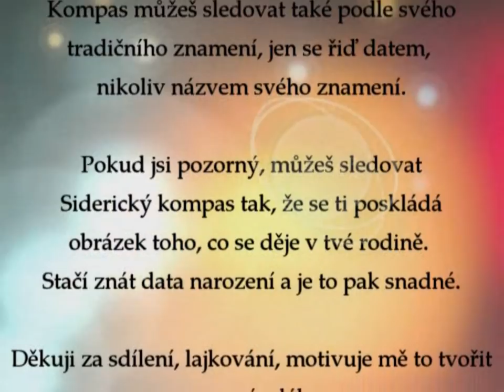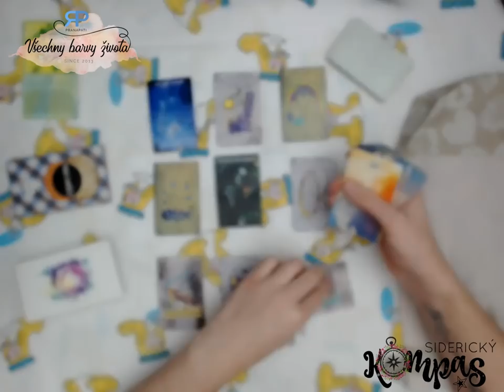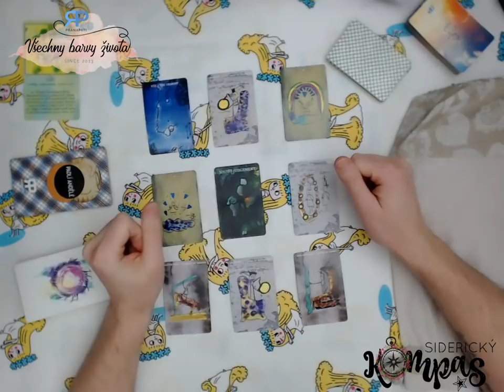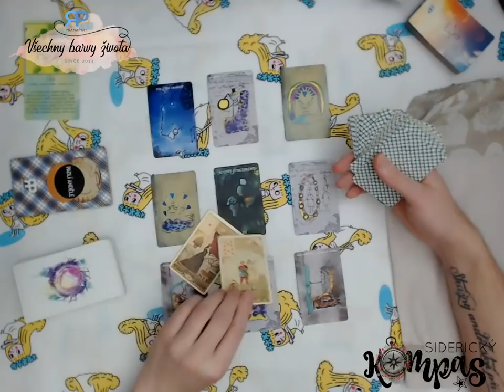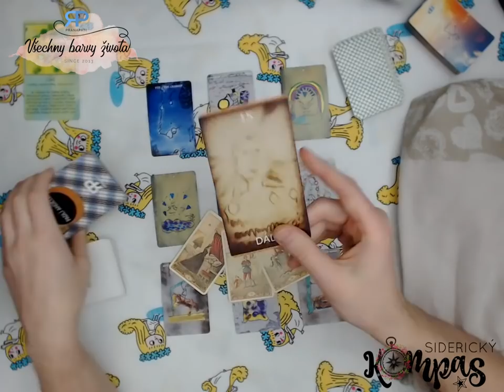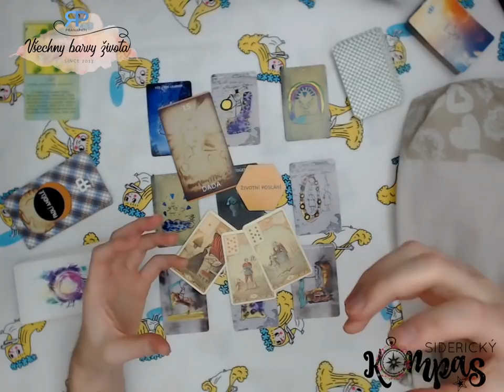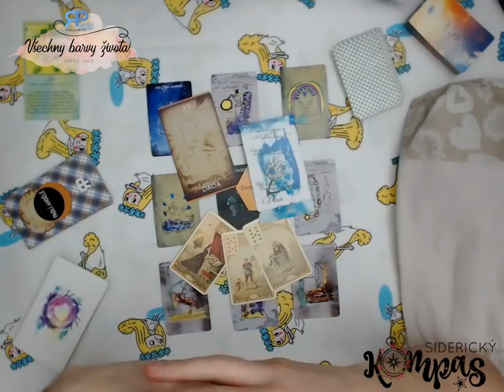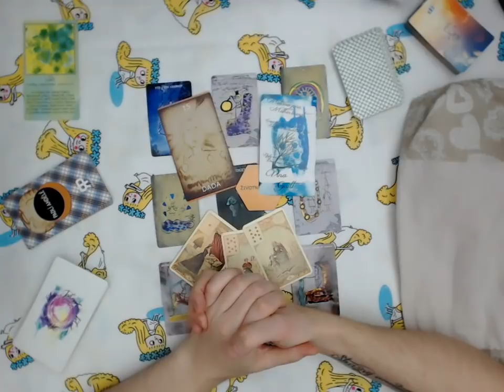Siderický kompas - Hadonoš - duben 2019 - výklad karet